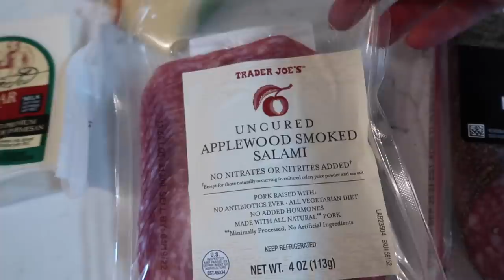✈️ THEY'RE HERE 🙌 REUNITING WITH MY FAMILY AFTER 6 MONTHS! DAN AND CHELLE VISITING FLORIDA 🏝 BINGHAM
They're here baby!! And we couldn't be more excited! We're reuniting with my family after 6 months! Dan and Chelle are visiting Florida and they're reuniting with us, Jared and Britt, here in Florida for the first time in over 6 months! For any of you that don't know Dan and Chelle, Chelle is Jared Bingham's little sister and Dan is her amazing husband. They're a photo + video duo traveling around the world! Checkout Dan and Chelle's channel